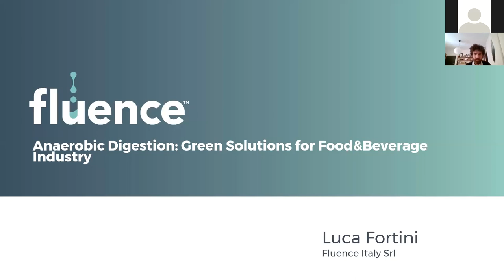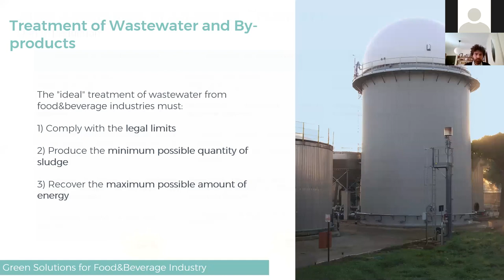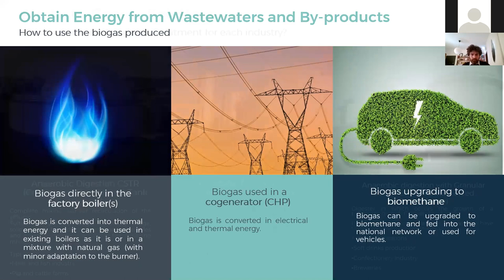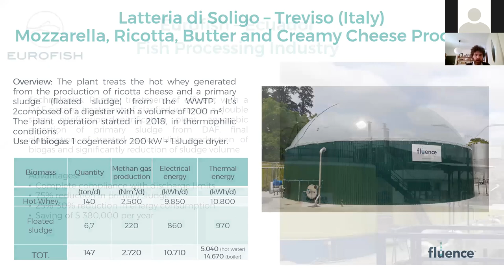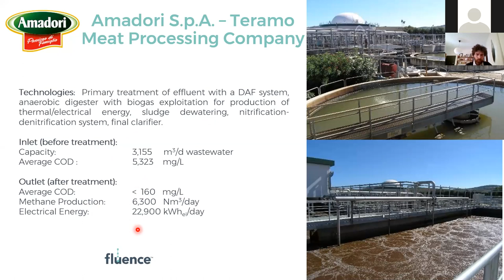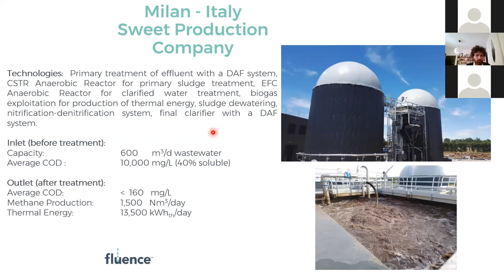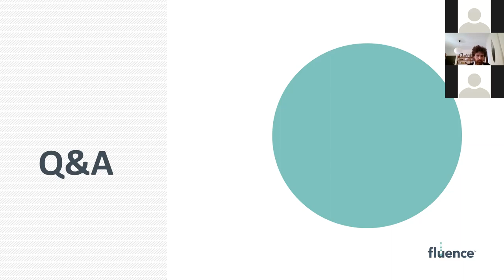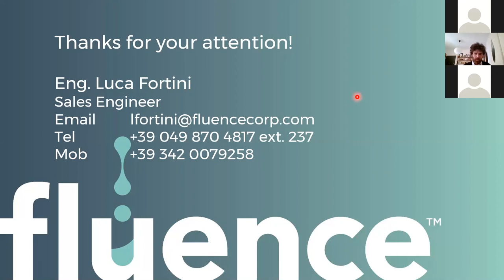Webinar: Anaerobic Digestion: Green Solutions for Food & Beverage Industry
Luca Fortini, Sales Engineer at Fluence Italy, will present the best anaerobic digestion technologies applicable to the industries of the Food & Beverage sector.